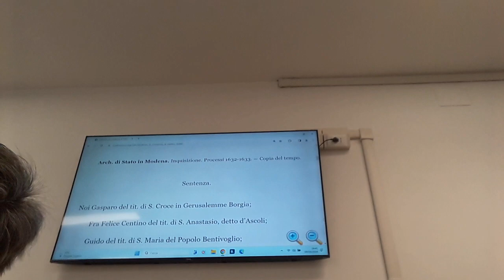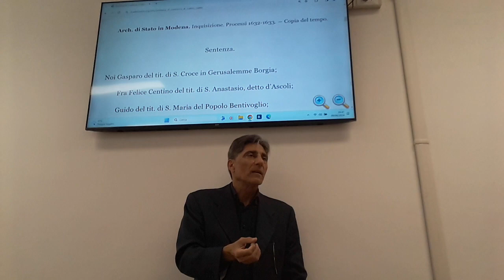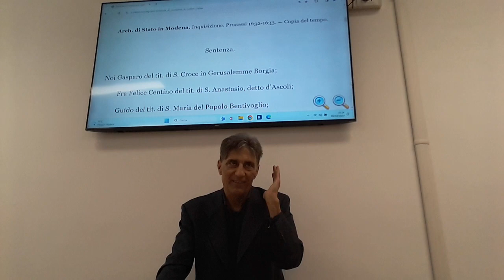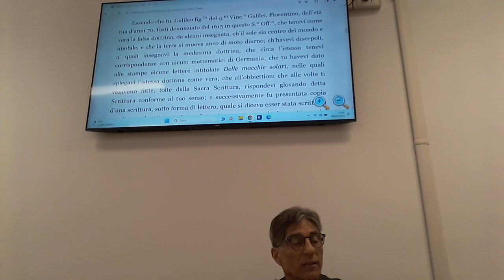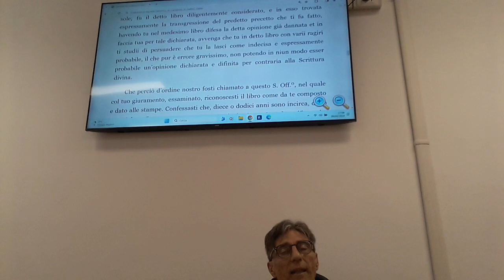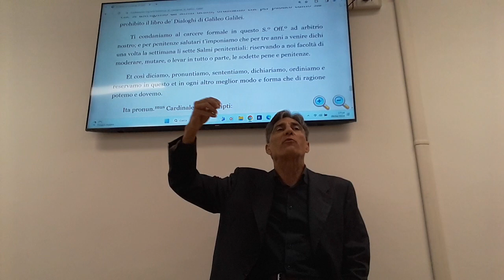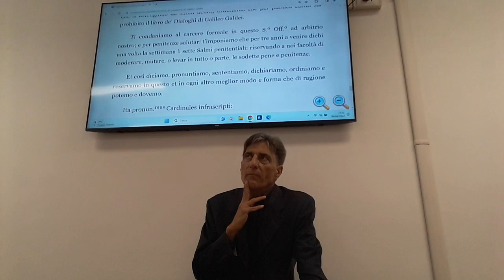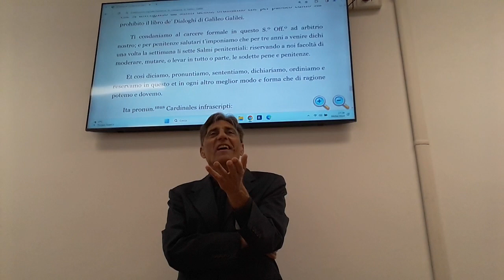GALILEO: PROCESSO E RAPPORTO SCIENZA/RELIGIONE